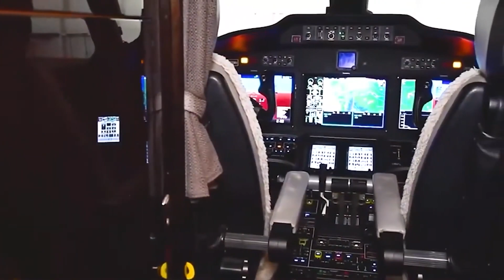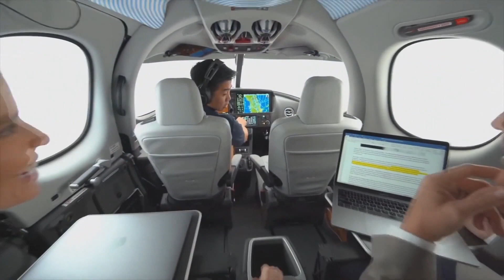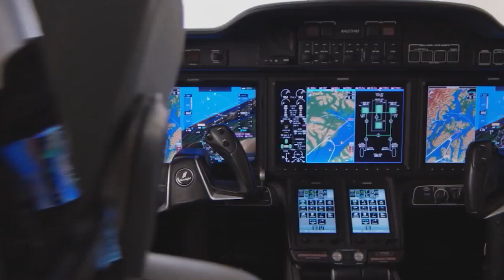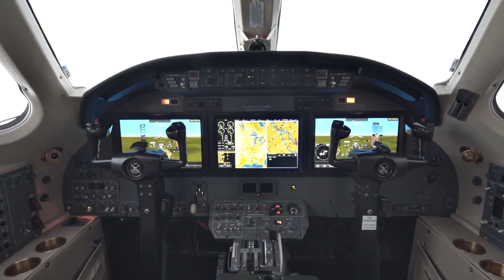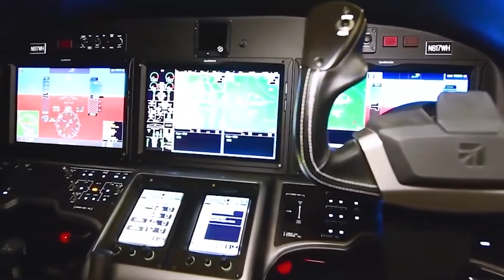Top Cheapest Luxurious Private Jets | Amazing Top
Whether you’re shopping or window shopping for a very light, light, mid-size, super-mid-size or heavy jet, the most affordable aircraft can be a fraction of the price of the most expensive models on the market. To keep things simple, we’ve listed the cheapest private jet in each category, so that you can get a better idea of the purchasing price range for all of the different options. Note that these prices will also vary depending on whether you are buying new or second-hand.

Stratos 716X – $3.5 million
Cirrus Vision Jet – $1.96 million
Embraer Legacy 650E – $25.9 million
Cessna Citation XLS+ – $12.8 million
Embraer Legacy 600 – $10 million
Cessna Citation X – $3 million